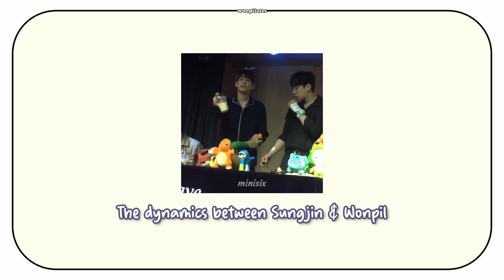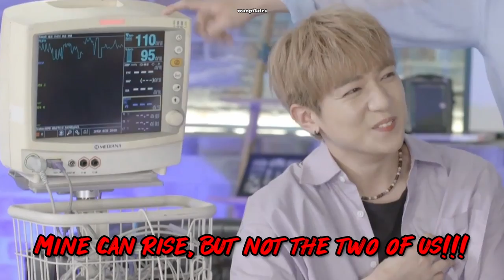The power Wonpil holds over Sungjin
There's something about Wonpil that makes Sungjin listen...

DAY6 2019 Christmas Special Concert 'The Present' "Trust & Watch DAY6 Radio" Ep.4 Extended: